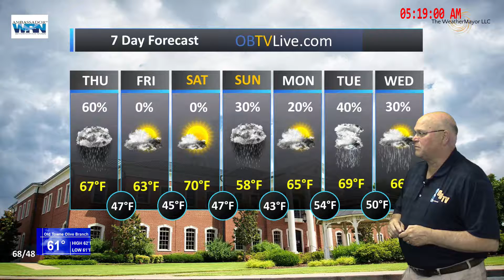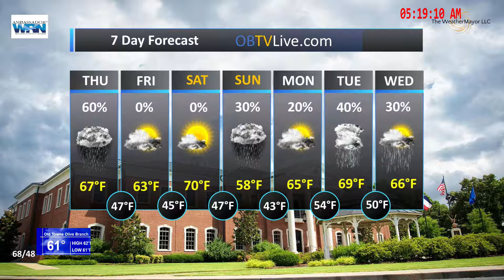Mid South Mar 29, 2018